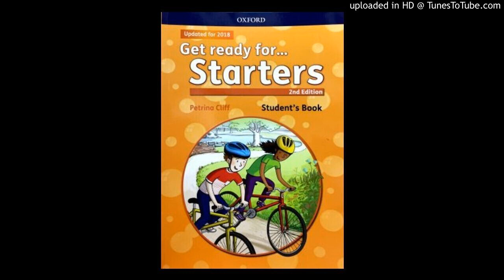10-GET READY 4 STARTERS